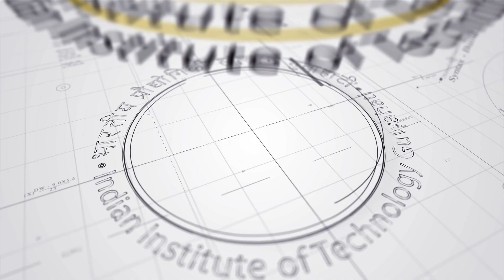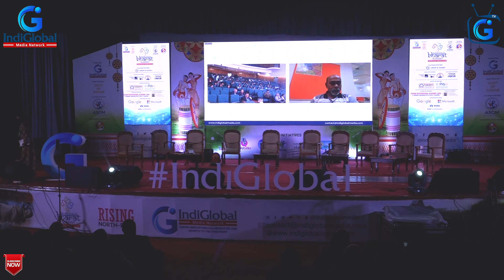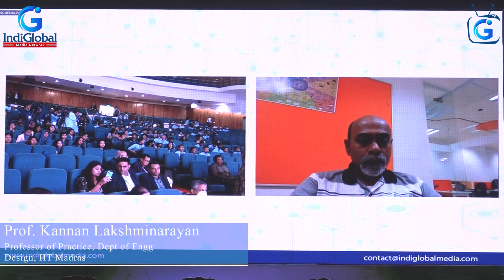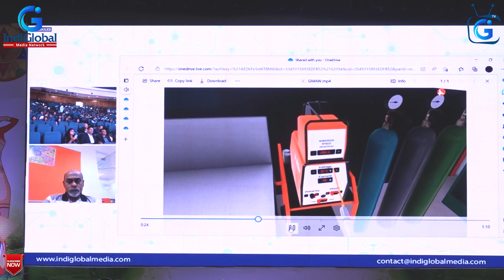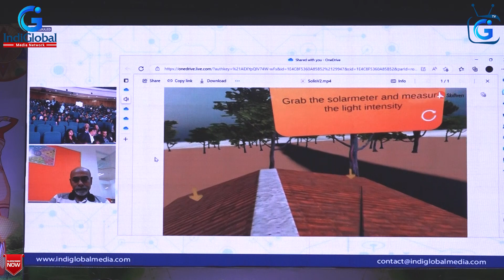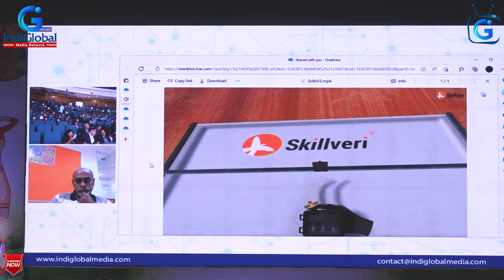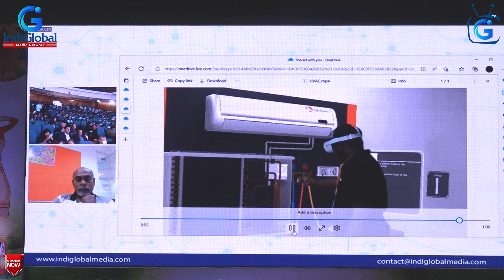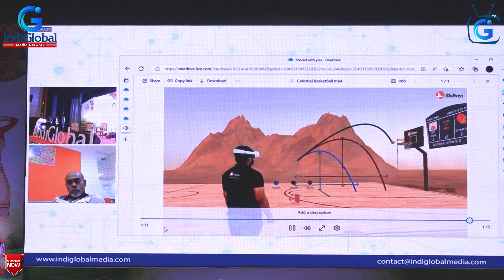IndiGlobal Bharat Summit 2023: Prof. Kannan Lakshminarayan, Professor of Practice, IIT Madras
Talk on "Accessing Emerging Opportunities through Skill Development” - Prof. Kannan Lakshminarayan, Professor of Practice, Dept of Engg. Design, IIT Madras speaking in the two-day IndiGlobal Bharat Summit held in IIT Guwahati on Feb 27 and 28.